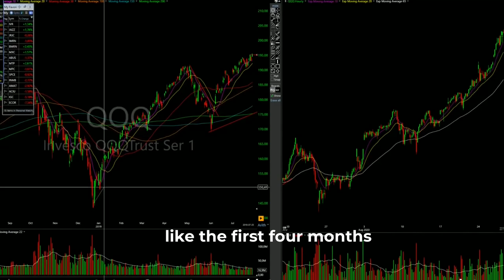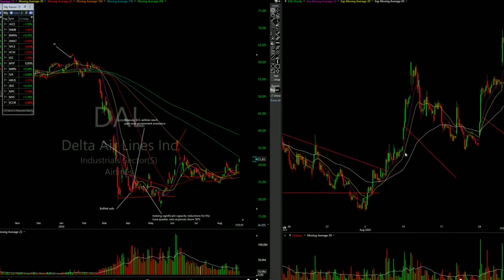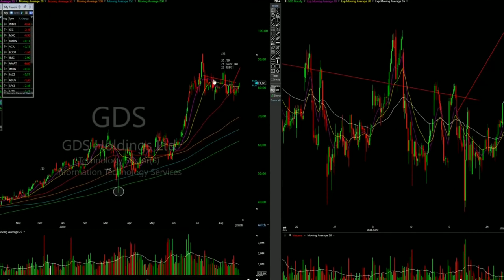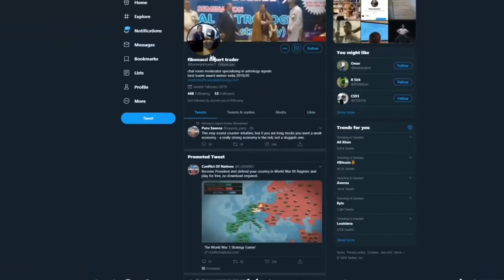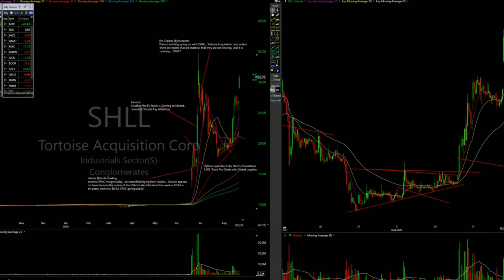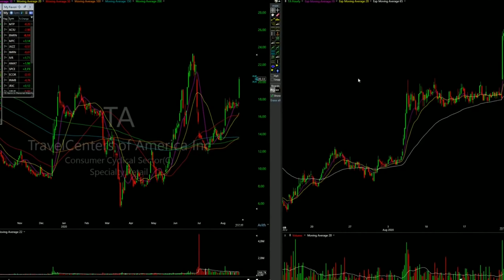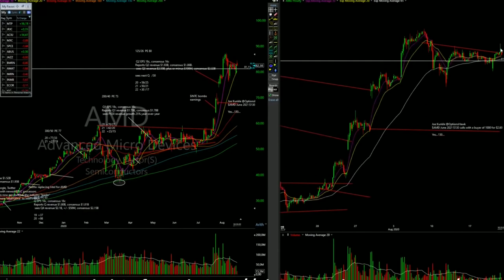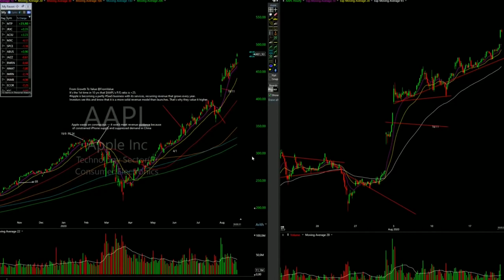$80.000.000 Trader REVEALS His Trading Strategy | ULTIMATE Trading Lesson (Live Trading 2023)